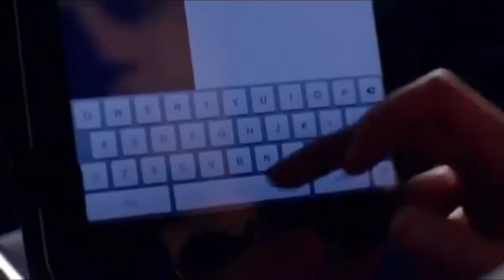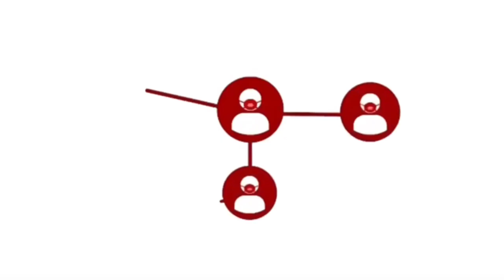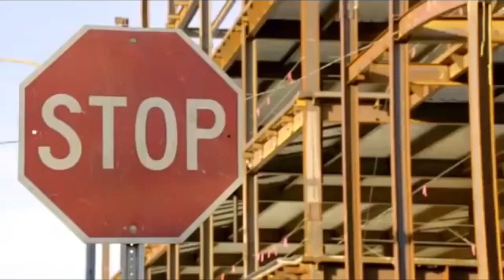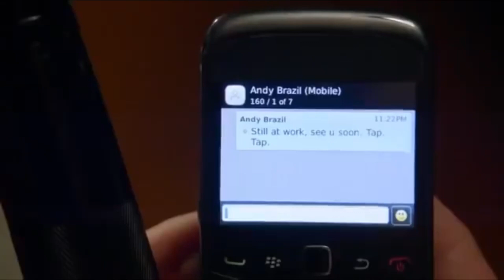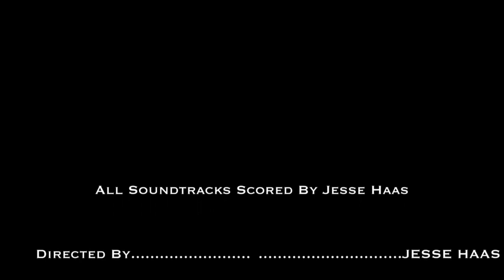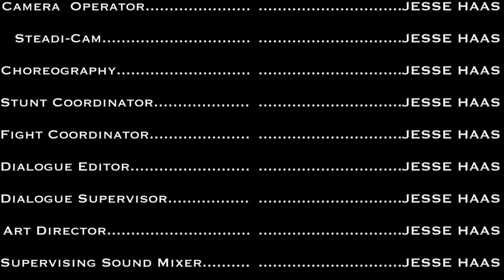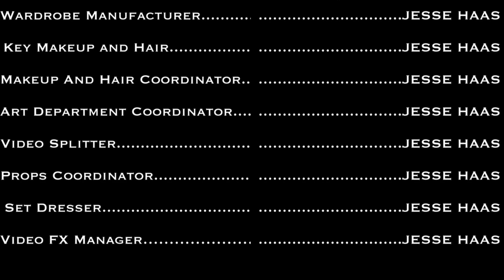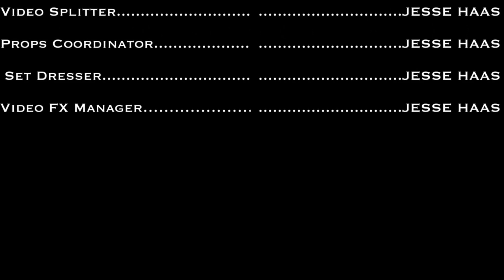RLSH STUDIOS RIDING RANGER Episode 1 - A Tough Beginning